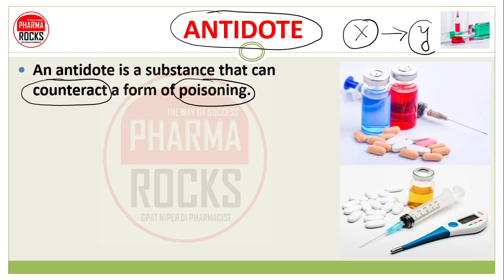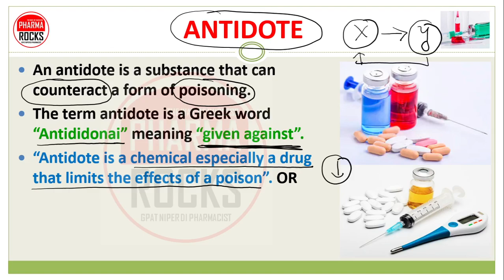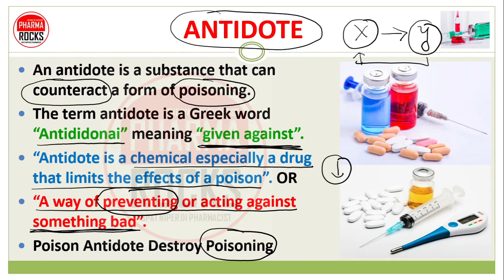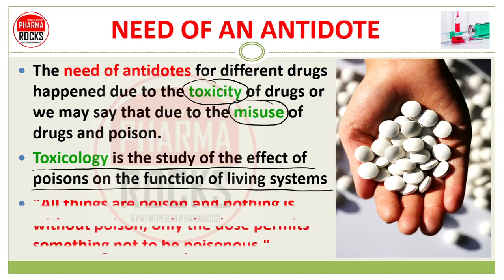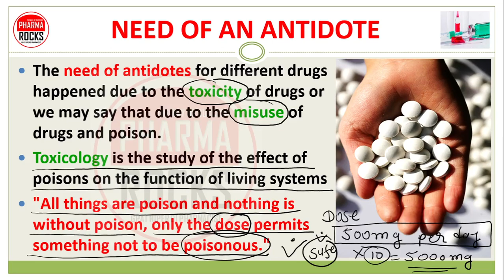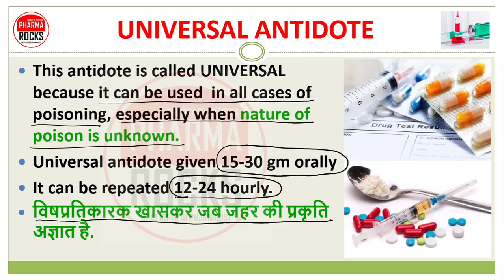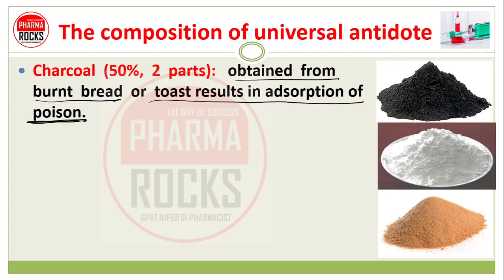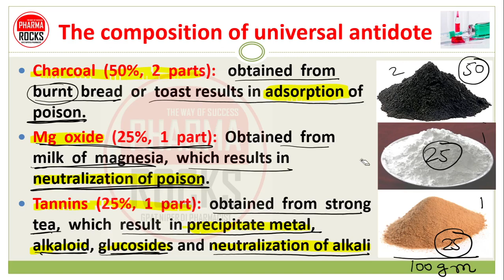UNIVERSAL ANTIDOTE, WHEN NATURE OF POISON IS UNKNOWN, विषप्रतिकारक खासकर जब जहर की प्रकृति अज्ञात है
UNIVERSAL ANTIDOTE, WHEN NATURE OF POISON IS UNKNOWN,

विषप्रतिकारक खासकर जब जहर की प्रकृति अज्ञात है

UNIVERSAL ANTIDOTE
ANTIDOTE WHEN NATURE OF POISON IS UNKNOWN

ANTIDOTE
An antidote is a substance that can counteract a form of poisoning.
The term antidote is a Greek word “Antididonai” meaning “given against”.
“Antidote is a chemical especially a drug that limits the effects of a poison”. OR
“A way of preventing or acting against something bad”.
Poison Antidote Destroy Poisoning

NEED OF AN ANTIDOTE
The need of antidotes for different drugs happened due to the toxicity of drugs or we may say that due to the misuse of drugs and poison.
Toxicology is the study of the effect of poisons on the function of living systems
"All things are poison and nothing is without poison, only the dose permits something not to be poisonous."

UNIVERSAL ANTIDOTE
This antidote is called UNIVERSAL because it can be used  in all cases of poisoning, especially when nature of poison is unknown.
Universal antidote given 15-30 gm orally
It can be repeated 12-24 hourly.

The composition of universal antidote
Charcoal  Total 50% 2 parts
Mg  oxide Total 25% 1 part
Tannins Total 25% 1 part

Charcoal  (50%,  2  parts):   obtained  from  burnt  bread  or  toast results in adsorption of poison.
Mg  oxide  (25%,  1  part):  Obtained  from  milk  of  magnesia,  which results in neutralization of poison.
Tannins  (25%,  1  part):  obtained  from  strong  tea,  which  result  in precipitate metal, alkaloid, glucosides and neutralization of alkali

ASSISTANT PROFESSOR
FOUNDER PHARMAROCKS
PHD SCOLAR (GTU AHMEDABAD)

📚 STUDY MATERIAL
👨🏼‍🏫 VIDEO LECTURE
📊 TEST SERIES

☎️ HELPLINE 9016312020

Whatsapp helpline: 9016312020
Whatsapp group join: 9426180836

OWNER & FOUNDER

UNIVERSAL ANTIDOTE,ANTIDOTE WHEN NATURE OF POISON IS UNKNOWN,विषप्रतिकारक खासकर जब जहर की प्रकृति अज्ञात है,ANTIDOTE,विषप्रतिकारक,Antididonai,Poison Antidote Destroy Poisoning,A way of preventing or acting against something bad,NEED OF AN ANTIDOTE,Toxicology,Universal antidote given 15-30 gm orally,The composition of universal antidote,Charcoal,Mg oxide,Tannins,Charcoal Total 50% 2 parts,Mg oxide Total 25% 1 part,Tannins Total 25% 1 part,ingredient of universal antidote

UNIVERSAL ANTIDOTE,
ANTIDOTE,
विषप्रतिकारक,
Antididonai,
Toxicology,
Charcoal,
Mg oxide,
Tannins,
ingredient of universal antidote